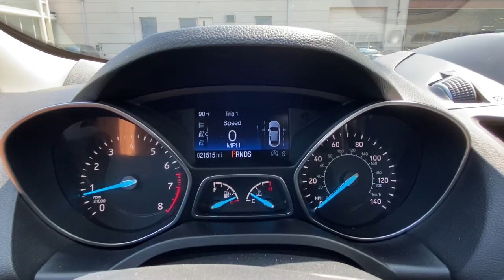2019 Ford Escape Stamford, Greenwich, Norwalk, Darien, Fairfield, CT U8440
Agate Black Metallic Used 2019 Ford Escape available in Stamford, Connecticut at Stamford Hyundai. Servicing the Greenwich, Norwalk, Darien, Fairfield, CT area.
2019 Ford Escape SEL 4WD - Stock#: U8440 - VIN#: 1FMCU9HD2KUB84152

Stamford Hyundai
85 Magee Ave

EPA 27 MPG Hwy/21 MPG City! CARFAX 1-Owner, ONLY 21,324 Miles! Sunroof, Heated Seats, Satellite Radio, Dual Zone A/C, Remote Engine Start, Onboard Communications System, iPod/MP3 Input, Back-Up Camera, 4x4, Turbo Charged SEE MORE!br /br /KEY FEATURES INCLUDEbr /4x4, Power Liftgate, Back-Up Camera, Turbocharged, Satellite Radio, iPod/MP3 Input, Onboard Communications System, Remote Engine Start, Dual Zone A/C, Brake Actuated Limited Slip Differential, Apple CarPlay, Smart Device Integration, WiFi Hotspot. MP3 Player, Remote Trunk Release, Keyless Entry, Privacy Glass, Child Safety Locks. br /br /OPTION PACKAGESbr /U9H05 - SEL SUN/STYLE & SAFE/SMART Ford Safe & Smart Package, Windshield Wiper De-Icer, Auto High-Beam Headlamps, Adaptive Cruise Control & Fwd Collision Warning, brake support, Blind Spot Info System w/Cross-Traffic Alert, (BLIS), Lane-Keeping System, lane-keeping alert, lane-keeping assist and driver alert system, Rain-Sensing Wipers, front only, Auto-Dimming Rearview Mirror, Sun & Style Package, Wheels: 18 Sparkle Silver Painted Aluminum, Tires: P235/50R18 A/S BSW, Panoramic Vista Roof, power open/close w/power shade br /br /BUY FROM AN AWARD WINNING DEALERbr /Stamford Hyundai is a digital, interactive dealership that is the Hyundai Eastern Region #1 service satisfaction Hyundai Dealer in the district two years running. We believe in transparency for our clients and feel that when our customers are educated about their purchase from availability, total brand value and finance options it is easy to say Yes to Hyundai. Combine this with our exceptional customer service and convenient online purchase process; it is easy to say Yes to Stamford Hyundai! br /br /Mileage may be higher due to test drives or if vehicle is/was a loaner vehicle. Horsepower calculations based on trim engine configuration. Fuel economy calculations based on original manufacturer data for trim engine configuration. Please confirm the accuracy of the included equipment by calling us prior to purchase. br /